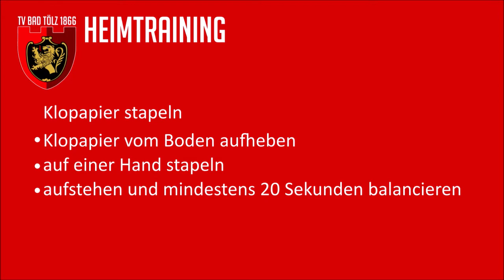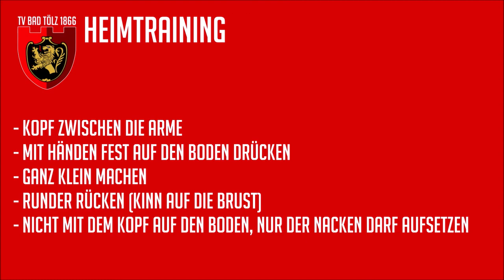Heimtraining Folg 88 - Best Of 2020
Heute gibt es ein "Best of" unserer schönsten, besten und lustigsten Heimtrainingsfolgen aus diesem besonderen Jahr. Wir wünschen euch frohe Weihnachten und einen guten Start in das Jahr 2021.